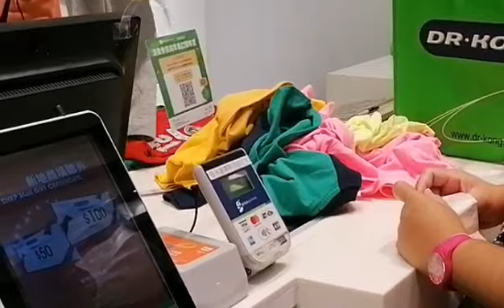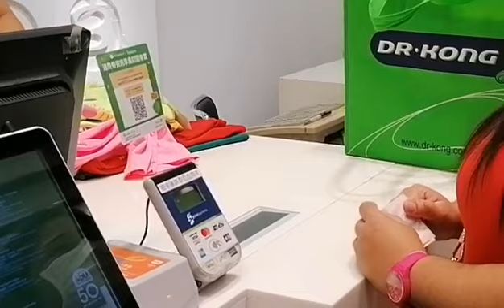Shopping for my family at Bossini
Buying something for my family back home.